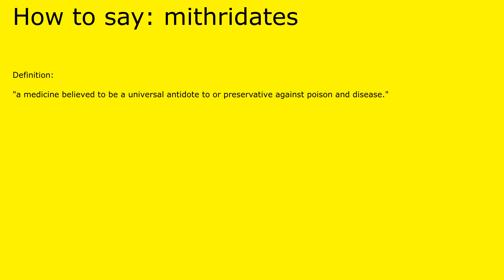How to pronounce mithridates by british speaker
Definition of mithridates:

 "a medicine believed to be a universal antidote to or preservative against poison and disease."